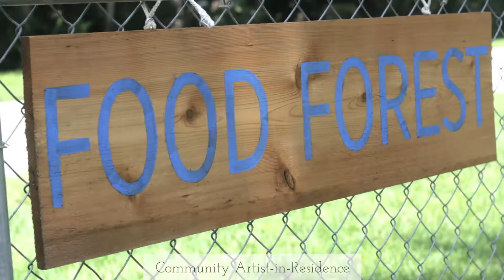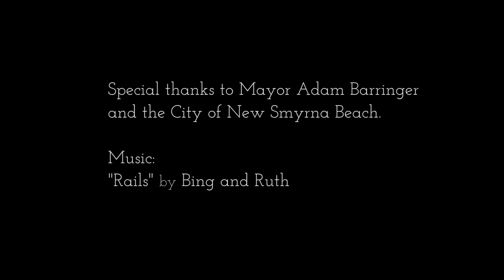Our Town: Atlantic Center for the Arts and New Smyrna Beach